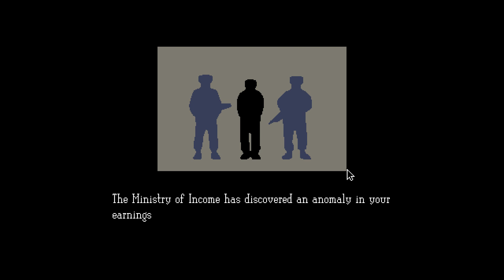Papers Please - Week 3 - The End - Playthrough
Ending 4/20 of Papers Please, check out the previous weeks.